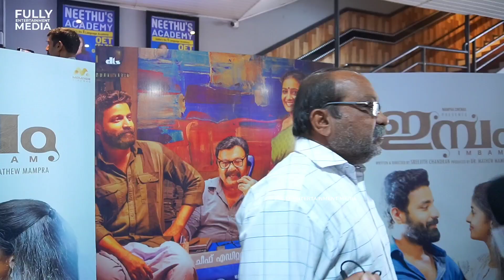IMBAM MOVIE THEATRE REVIEW AND RESPONSE | First Day First Show Response